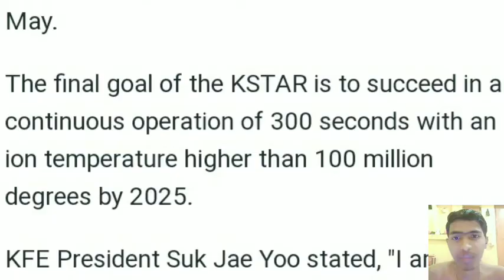sauth koria ka artificial sun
es video me apko ea bataya geya he ki south koria me kese 100 milion digri celcias wala artificial sun kese banaya
agar apko ea video achha lage to video ko like and sher jarur karna